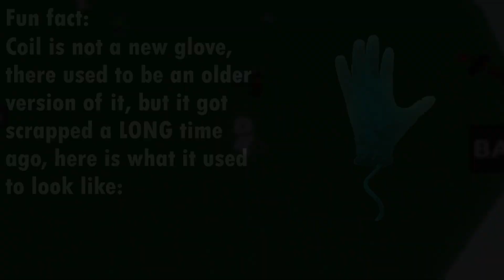New "Coil" glove showcase + how to get! | Slap Battles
MEGA thanks for BobaGaming for shouting out this channel!

Tags (ignore): Slap Battles, SB, Roblox, Slap Battles new glove, Roblox game, new glove, Slap battles youtube, Slap battles new glove reveal, Slap battles new glove showcase, Slap battles reveal, Slap Battles showcase, Slap battles glove, Slap battles track glove, Slap battles glove update, Roblox update, Roblox new game, New slap glove, Slap battles new slap, Slap Battles, Slap Battles Roblox, Slap Battles Roblox Halloween, Slap Battles Admin, Slap Battles Admin glove, Slap battles roblox Montage, Slap Battles glove, slap battles, roblox, admin, Roblox admin, Slap battles. Roblox admin, Tencelll, slap battles admin hand, Slap battles roblox admin glove, slap battles roblox admin hand glove, slap battles roblox halloween, slap battles roblox showcase, slap battles admin hand showcase. Slap Battles, Slap Battles Roblox, Slap Battles Roblox Halloween,  Slap Battles Admin, Slap Battles Admin glove, Slap battles roblox Montage, Slap Battles glove, slap battles, roblox, admin, Roblox admin, Slap battles. Roblox admin, Tencelll, slap battles admin hand, Slap battles roblox admin glove, slap battles roblox admin hand glove, slap battles roblox halloween, slap battles roblox showcase, slap battles admin hand showcase.
New coil glove, coil glove, kinetic, coil glove showcase, new coil glove showcase, coil showcase, new update, new slap battles update